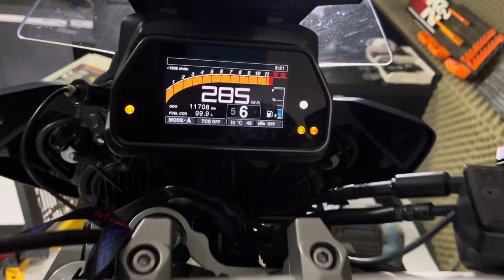Tracer GT 900 remapeada ganhos e Top Speed de 226 km para 297 km